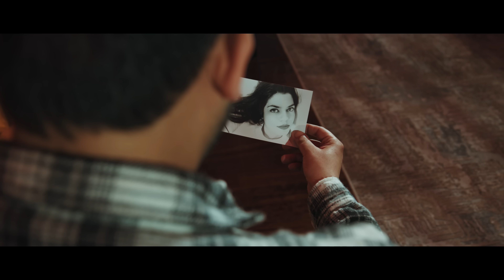Eren Karagedik - Kördüğüm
Eren Karagedik'in, MuzikonairWorld etiketiyle yayınlanan "Kördüğüm" isimli tekli çalışması, 4K çözünürlüğünde video klibiyle netd müzik'te.

Düzenleme: Deniz Kaya
Yönetmen: Yusuf Erol

"Kördüğüm" şarkı sözleri ile

Karşımda duruyor ellerin gözlerin
ama inandırmıyor sözlerin
yanı başımda olsanda yinede
uzaktasın tenime
(nakarat)
Sen olamazsın bakıpta gördüğüm
Kalbime attığım kördüğüm
Ayrılığın ilk gecesi ıslanan yastığım
Olamazsın olamaz götüren bi yanlışım
Seninle biz ikimiz
Yarım kaldı birimiz
Hani tümdük beraber şimdi yarım
Canımdan öteydi yok gerisi
Bitirdin yaktın yıktın bize yazık
(nakarat)